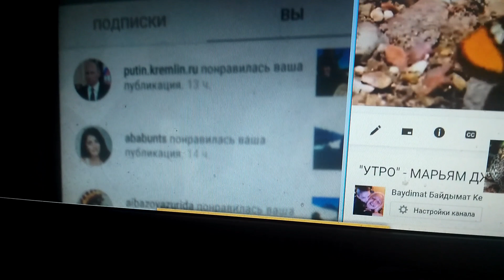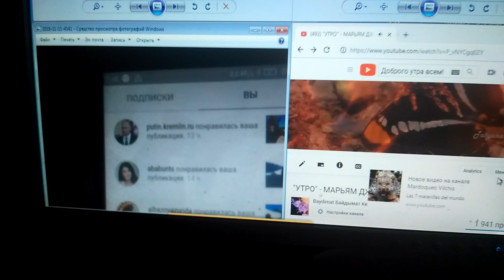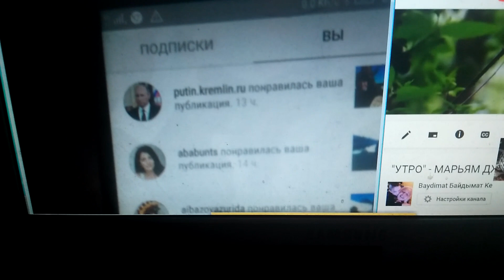ВЛАДИМИР ПУТИН ГОСТЬ МОЕГО ТВОРЧЕСКОГО ПОДВОРЬЯ. ЖЕЛАЮ ЗДОРОВЬЯ ВСЕМ! ПУСТЬ МИРОМ ПРАВИТ МИР!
ВЛАДИМИР ПУТИН ГОСТЬ МОЕГО ТВОРЧЕСКОГО ПОДВОРЬЯ. ЖЕЛАЮ ЗДОРОВЬЯ ВСЕМ! ПУСТЬ МИРОМ ПРАВИТ МИР! 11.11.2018